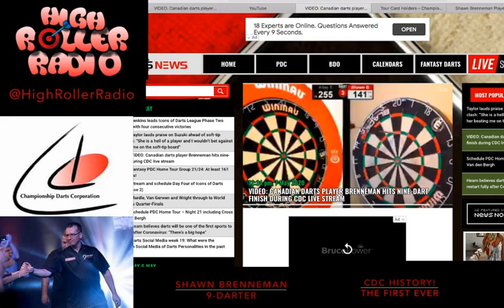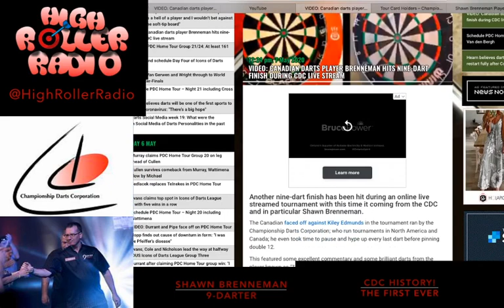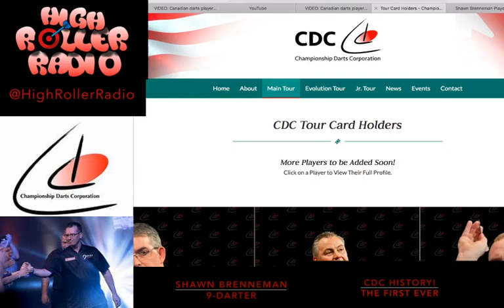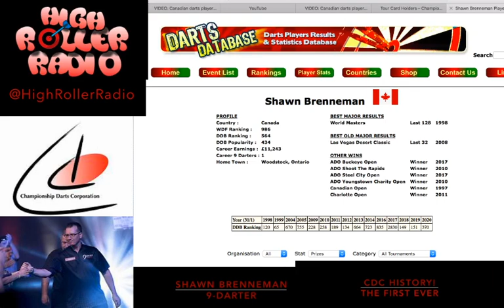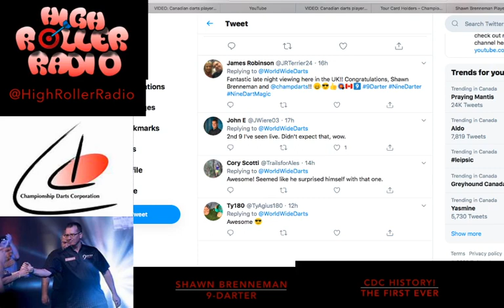DARTS HISTORY on CDC! Canadian Shawn Brenneman Lands 9-Darter!!!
A first for the Championship Darts Corporation! A 9-darter as part of a CDC livestream.